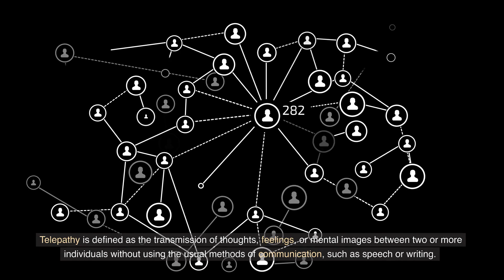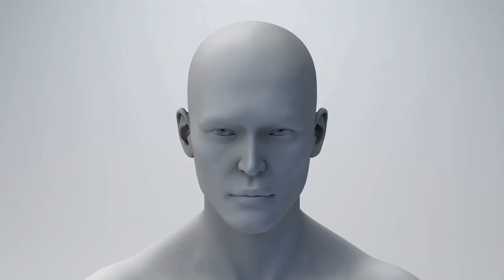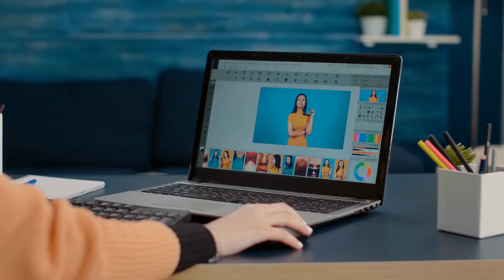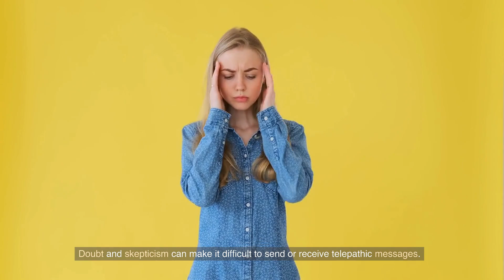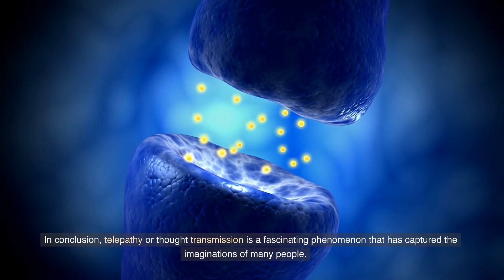How to SEND a Telepathic MESSAGE to Someone